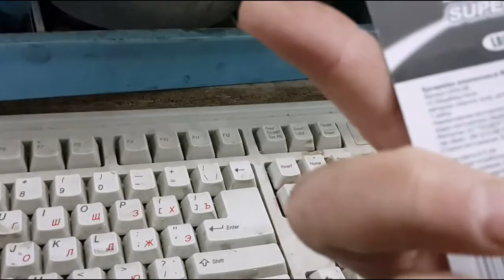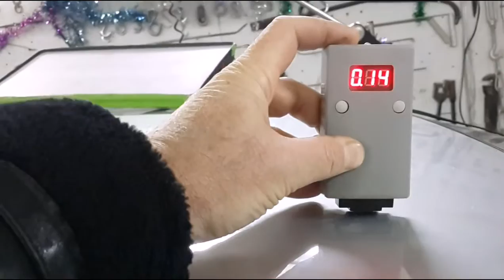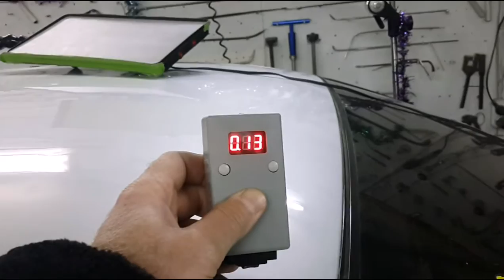PDR Daewoo Gentrа REPAIRS the ceiling - РЕМОНТ КРЫШИ 1часть